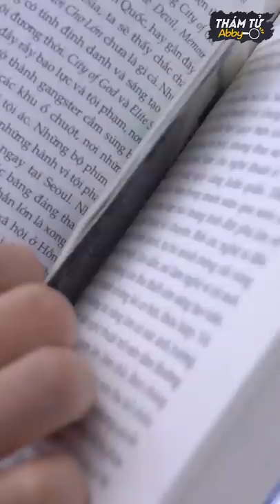Thám Tử Abby Full Tập 46: Tóm Gọn Kẻ Lừa Đảo Trong Vài Nốt Nhạc Đến Từ Vị Trí Gái Xinh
Đừng bao giờ coi thường phái nữ nhé!